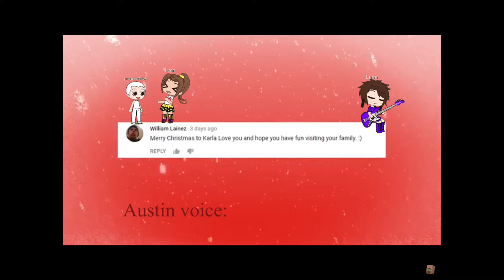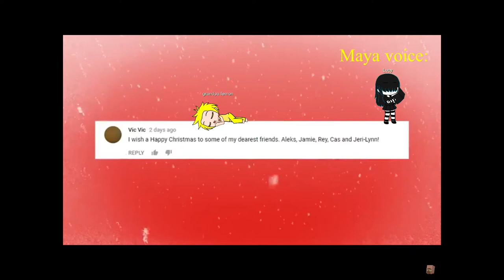12 days of the crack (but with us the loud house and the annoying orange) (day 11)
There were a hiccup in the end I’m so sorry guys